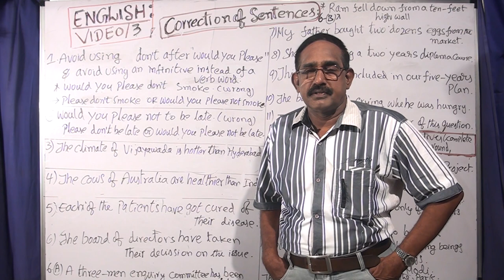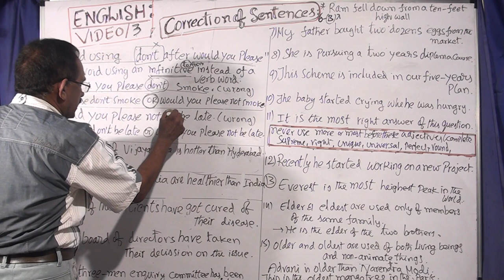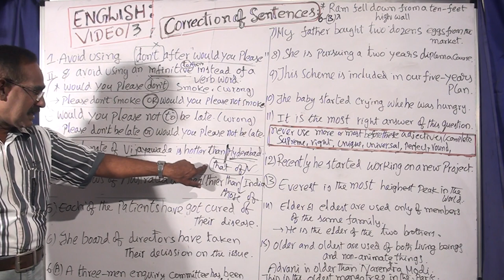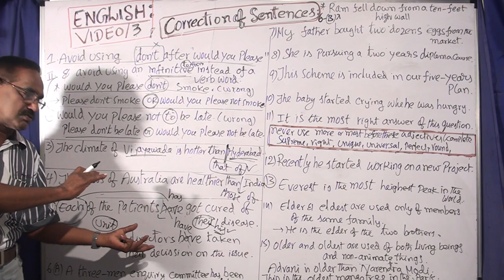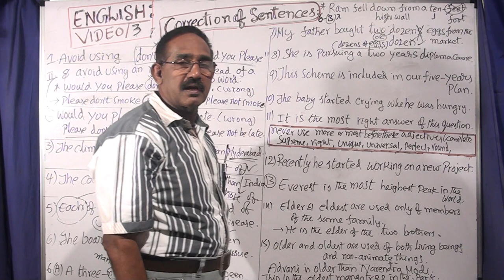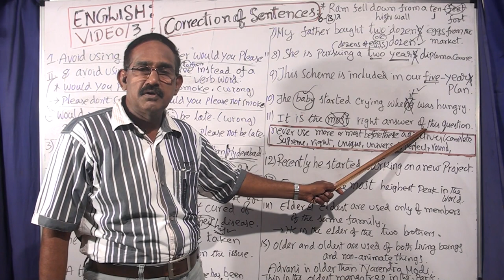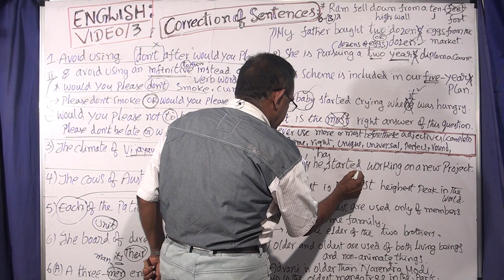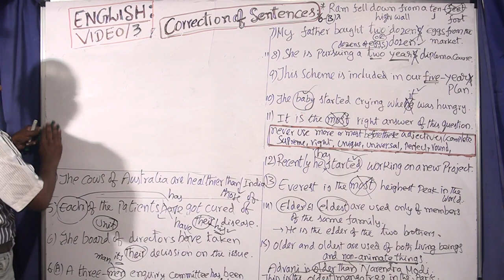ENGLISH GRAMMAR ; CORRECTION OF SENTENCES; VIDEO 3, EASY RULES & TIPS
FOR ALL  COMPETITIVE EXAMS & FOR VII TO DEGREE CLASSES.